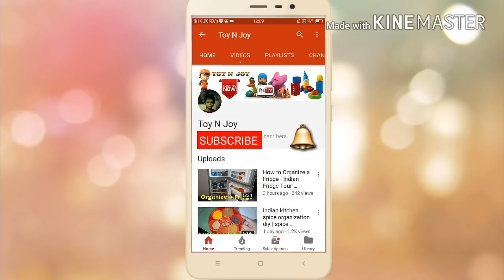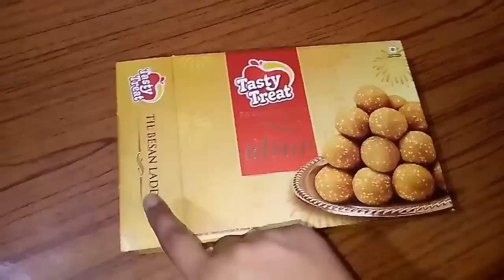Home And Kitchen Small Things Organization Ideas| Indian Home organization idea | Toy N Joy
DIY Kitchen organization Ideas/Kitchen vessels container/ DIY Multipurpose organizer for kitchen
:: DIY Multipurpose Organizer | Kitchen Vessels Container | Makeup Organizer using Cardboard Boxes

You can see my other video , link given below
More kitchen tips
::: HOW TO CLEAN OIL SPILL IN KITCHEN WITHOUT SOAP/ KITCHEN CLEANING TIPS /CLEAN OIL SPILL IN 2 MINUTES
::: 12 Kitchen Tips and Tricks| Kitchen Hacks India | Useful Kitchen Tips |Amazing Kitchen Tips in Hindi
::: USEFUL and IMPORTANT KITCHEN TIPS- KITCHEN TIPS and HACKS - KITCHEN TIPS IN HINDI BY Toy N Joy
::: MOST IMPORTANT TIPS AND TRICKS OF KITCHEN IN HINDI | KITCHEN TIPS | KITCHEN HACKS INDIA | Toy N Joy

::: INDIAN LUNCH ROUTINE- INDIAN SUNDAY LUNCH ROUTINE-DAILY LUNCH ROUTINE - LUNCH ROUTINE BY Toy N Joy
::: How to make achappam in hindi - kerala recipes achappam- rose cookies- achappam recipes by Toy N Joy
::: How to clean mixie and maintenance
::: DIY Cerelac Boxes Reused Recycling | DIY Drawer Organizer from Cerelac Boxes | Toy N Joy
:::: Indian kitchen spice organization diy | spice organization ideas in hindi | Toy N Joy
::: INDIAN DINNER ROUTINE - SUNDAY DINNER ROUTINE BY Toy N Joy
MOST IMPORTANT TIPS AND TRICKS OF KITCHEN IN HINDI - BASIC KITCHEN'S TIPS FOR BEGINNERS BY Toy N Joy
::: MY MORNING BREAKFAST ROUTINE -2017 INDIAN BREAKFAST ROUTINE BY Toy N Joy

::: Kitchen Tour | Small Indian Kitchen Tour | Small kitchen
::: fish curry kerala style in hindi | Indian fish curry by Toy N Joy
::: INDIAN KITCHEN CLEANING ROUTINE -MORNING KITCHEN CLEANING ROUTINE

::: HOW TO MAKE SOFT ROTI/CHAPATI/PHULKA RECIPE BY Toy N Joy
::: INDIAN GROCERY HAUL- MONTHLY GROCERY SHOPPING|HAUL|BUDGET GROCERY HAUL| BIG BAZAAR SHOPPING HAUL